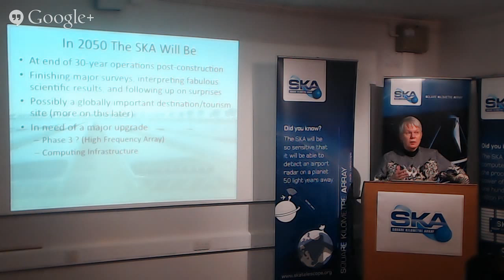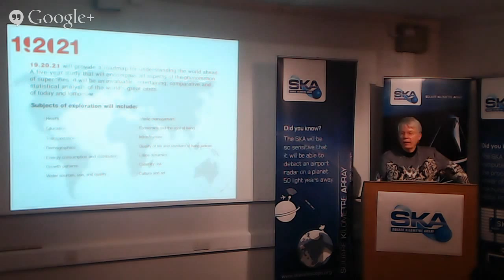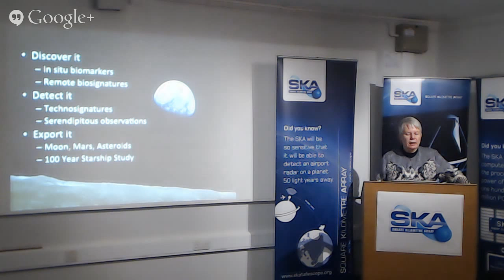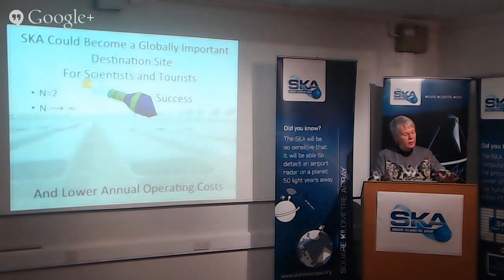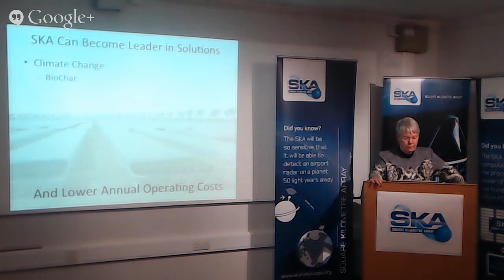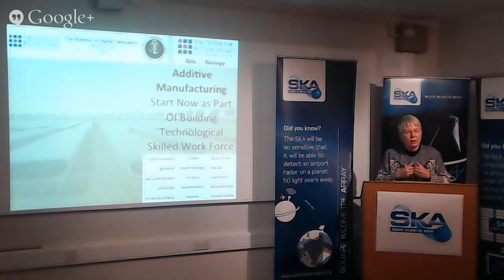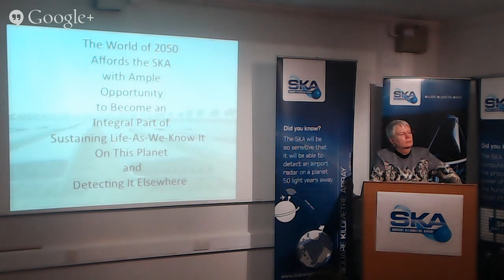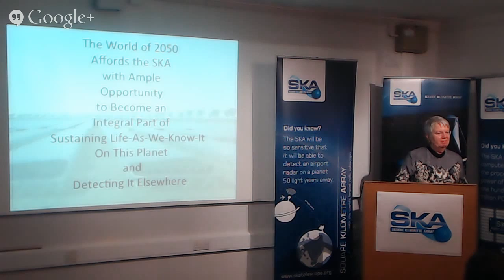Jill Tarter - The SKA in the world of 2050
Live from Jodrell Bank Observatory, Dr. Jill Tarter from SETI is the final keynote speaker concluding a day-long workshop on the wider benefits of the SKA in society. Dr. Tarter will present her vision of the SKA's impact and role in tomorrow's society, in 2050.

Bio:
Jill Tarter holds the Bernard M. Oliver Chair for SETI Research at the SETI Institute in Mountain View, California and serves as a member of the Board of Trustees for that institution. Tarter received her Bachelor of Engineering Physics Degree with Distinction from Cornell University and her Master’s Degree and a Ph.D. in Astronomy from the University of California, Berkeley.
She has spent the majority of her professional career attempting to answer the old human question “Are we alone?” by searching for evidence of technological civilizations beyond Earth. She served as Project Scientist for NASA’s SETI program, the High Resolution Microwave Survey and has conducted numerous observational programs at radio observatories worldwide.
She is a Fellow of the AAAS, the California Academy of Sciences, and the Explorers Club, she was named one of the Time 100 Most Influential People in the World in 2004, and one of the Time 25 in Space in 2012, received a TED prize in 2009, two public service awards from NASA, multiple awards for communicating science to the public, and has been honored as a woman in technology.
She is an Adjunct Professor in the Department of Physics and Astronomy at USC, Asteroid 74824 Tarter (1999 TJ16) has been named in her honor. She is the Jansky Lecturer in 2014.
Since the termination of funding for NASA’s SETI program in 1993, she has served in a leadership role to design and build the Allen Telescope Array and to secure private funding to continue the exploratory science of SETI. Many people are now familiar with her work as portrayed by Jodie Foster in the movie Contact.